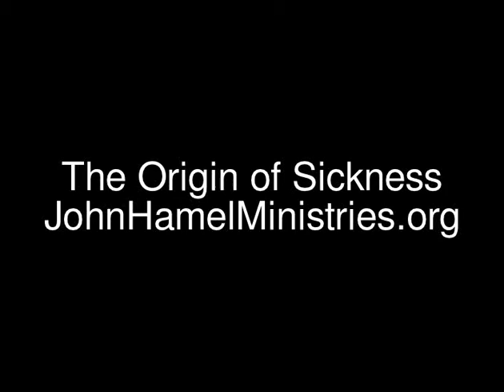Pastor John Hamel - The Origin of Sickness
Adam & Eve were never sick a day in their lives up until the day they disobeyed God.  On that day they partook of the Tree of the Knowledge of Good & Evil in direct defiance of God's command to never do so.  As a result the Glory of God departed from their lives & the Curse of the Fall and the Curse of the Law of Sin & Death came into the Earth. Since that time sickness, disease, poverty & eternal separation from God has dominated in the Earth.  Only those who have been "bought back" or "redeemed" by the Blood of Jesus are redeemed from the Curse of the Law of Sin & Death.

 When we come to Christ He gives us authority over sickness, disease, poverty, lack, failure & eternal separation from God.  The Believer in Jesus Christ must understand, even as Jesus taught, that only good comes from God. (John 10:10; James 1:17) And all evil comes from Satan.

To believe that sickness comes from God & divine healing comes from the devil is to believe that the devil is more merciful than God.  To believe that sickness originated in God & that it continues to come from God to this day is to believe that every time Jesus healed the sick He defied the will of His Father.

It is clear in the Scripture.  Sickness originates with Satan & disobedience.  Health & healing originate with God & obedience. It is God's will to heal His obedient children.

John Hamel Ministries is now located in Nashville, Tennessee.

Pastor Hamel is available for ministry in your Church, Bible School, Conference, Bible Study, etc. Please use the contact

Pastor John Hamel
USA